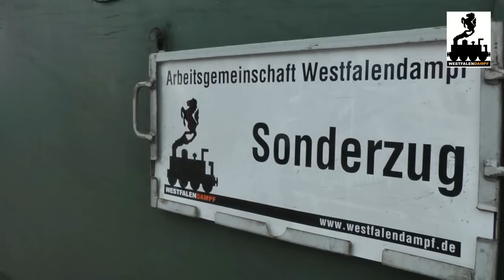Mit Volldampf von Minden nach Norderney - 03 1010 im Einsatz am 09.06.2012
Erneut stand am 09. Juni Norderney auf dem Fahrtenprogramm von Westfalendampf. Diesmal begann die Fahrt in Minden, wo der Westfalendampf- Schnellzug recht pünktlich loslegte. Nach weiteren Zusteigehalten, mit teilweise vollen Bahnsteigen, erfolgte der Lokwechsel von E 18 047 auf 03 1010 diesmal in Osnabrück. Weiter ging es mit Volldampf nach Ibbenbüren, wo wir erst einmal ausgebremst wurden. Warten auf einem verspäteteten IC und anschließend noch warten auf eine langsame Regionalbahn stand hier auf dem DB-Programm. Mit gut 30 Minuten Verspätung konnten wir endlich weiterfahren. Der Wasserhalt in Meppen wurde in Rekordtempo vollzogen! (Herzlichen Dank dafür an die freiwillige Feuerwehr in Meppen!!) und weiter ging es im Schnellzugtempo nach Emden, wo die Dampflok den Zug verließ und die mitgeführte E-Lok nach vorne kam um den Zug an die Mole zu bringen. Die Nordseeküste wurde um 12:00 Uhr erreicht und pünktlich um 12:20 Uhr verließ das Sonderschiff die Mole in Richtung Norderney. Bei stürmischem Herbstwetter war die Überfahrt eine recht ungemütliche Angelegenheit. Auf der Insel verteilten sich die Fahrgäste und jeder nutzte die Zeit dort wie er wollte.
Auf dem Rückweg gabe es keine Verspätungen. Die 03 1010 und auch die uralte E-Lok E 18 047 aus Halle an der Saale liefen wie ein "Schweizer Uhrwerk". Die Stimmung im Zug und natürlich im Barwagen war bestens. Müde aber glücklich verließen unsere Fahrgäste nach und nach den Sonderzug. Wir mussten versprechen, im kommenden Jahr wiederzukommen. O.k., wird gemacht! Ziel vermutlich Borkum, nähere Infos ab November auf dieser Homepage.
Wir bedanken uns herzlich bei unseren Fahrgästen für die Teilnahme, und bei allen vor- und hinter den Kulissen, die diese Fahtrt erst möglich gemacht haben.